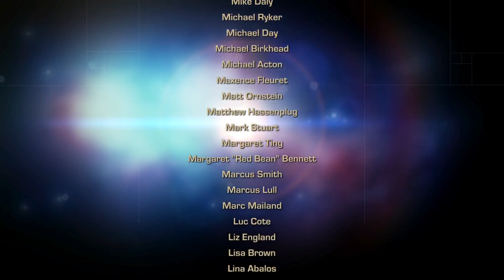Ratchet and Clank Full Frontal Assault - Let's Play Part 6: The Haunted Fan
Ratchet and Clank Full Frontal Assault is the 11th game in the storied shoot them up series that has made a fury Lombax and a pretentious machine heroes of our childhoods. Our story begins as a bored former president itches for adventure after "leaving" his seat of power. Staring into the depths of the galaxy pondering the deep question our nachos truly a snack or
a proper meal a villain appears stating how he will destroy a multitude of planets unless the big chinned hero stops him. Eager for an adventure, fame
and to a much lesser extent the survival of planets he springs into action ready to challenge what it means to be truly dense. This installment in
the franchise builds on the previous tittle as it is not a traditional ratchet and clank tittle and feels more arcade with the platforming and shoot them
up elements of course in full affect but toned down as they experiment new combat mechanics that the series has never explored. So if you have read that description and wish to relive the chaos that is the full frontal assault or are experiencing it for the first time sit back relax and enjoy the chaos.

I am playing on the RPCS3 Emulator.